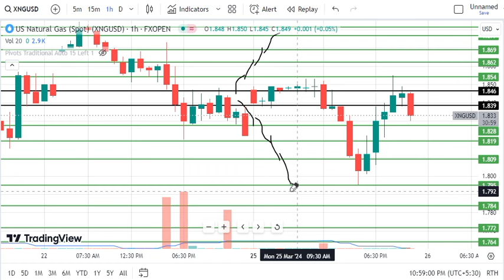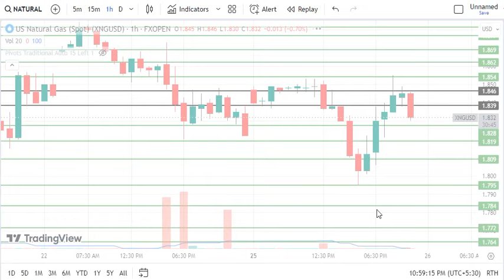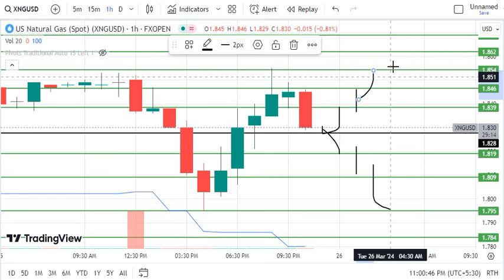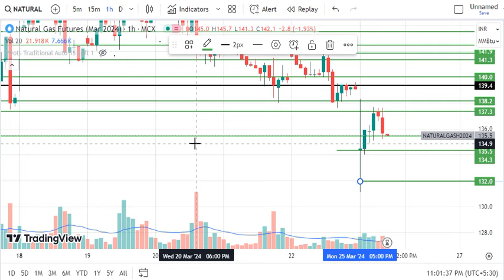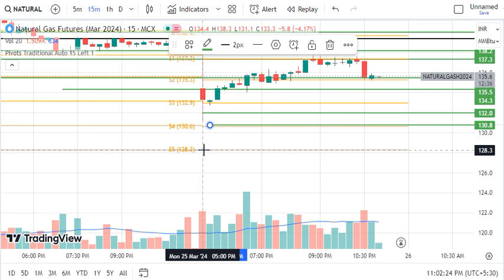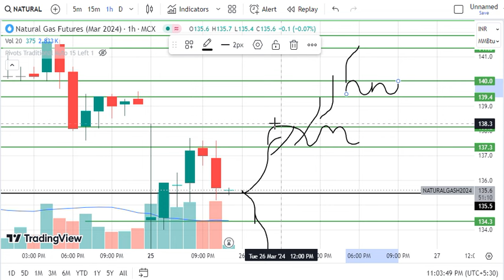Natural Gas Trading | Natural Gas Prediction for Today Tuesday 26 March 2024 with TARGET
Natural Gas trading for 26 March 2024,
XNGUSD,
XNG USD,